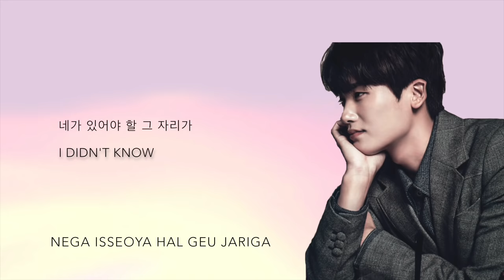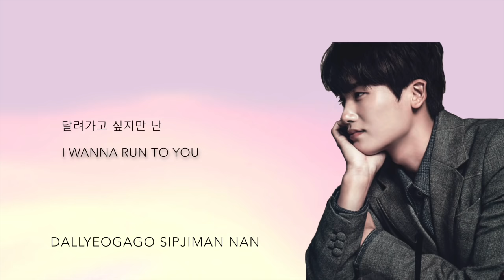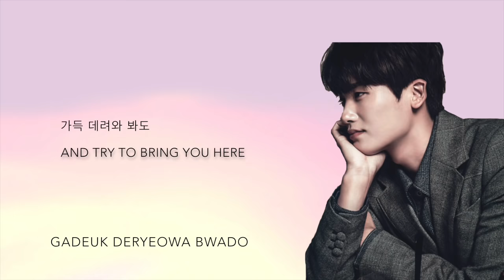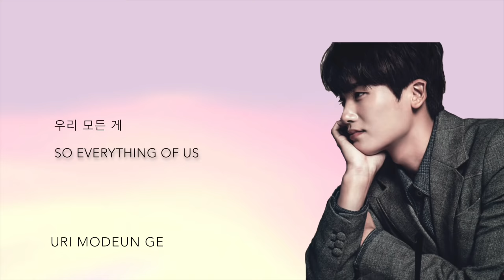Park Hyungsik- 'I'll Be Here (여기 있을게 )' (Hwarang: The Beginning OST, Part 7) [Han|Rom|Eng lyrics]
ZE:A Park Hyungsik (박형식)- 'I'll Be Here (여기 있을게 )' (Hwarang: The Beginning OST, Part 7) [Han|Rom|Eng lyrics]

TRANS CREDITS:
Korean: klyrics.net
English: popgasa
Romanticized: klyrics.net

hwarang the flower poet warrior youths  bts v kim taehyung choi minho shinee park seo joon go ara park hyungsik do jihan seokjin part 1 han eng rom hwarang: the beginning wherever you are even if i die its you dream bolbbalgan4 bolbbalgan puberty red cheeked puberty red velvet wendy seulgi i only see you only you i can only see you hyolyn hyorin sistar become each other's tears our tears tears for each other yang yoseob the divine move divine intervention a move of god b2st beast kim joo na kim ju na i'll be here hyungshik park hyungsik